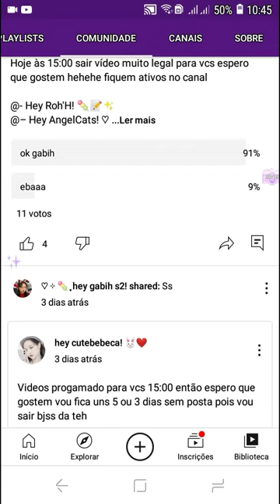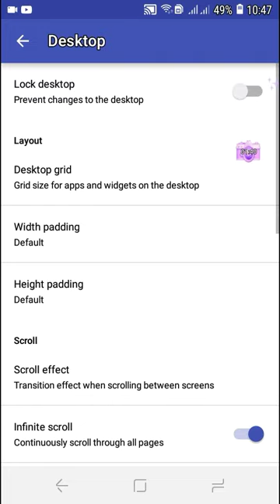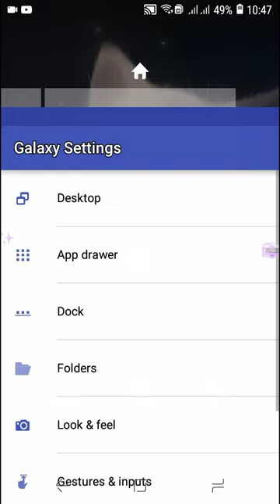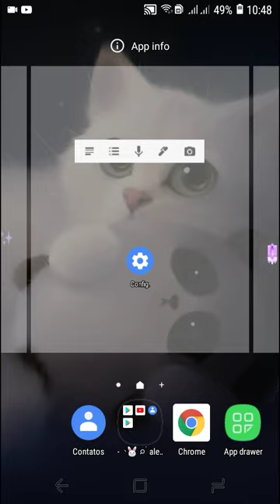˗ˏˋ🍄🍶⿴݃✧↳disponibilizando minha laucher da Samsung